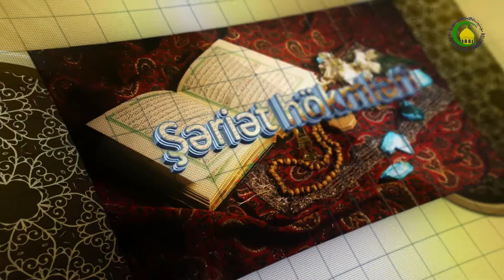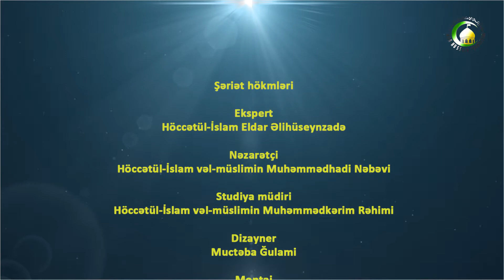141. Bankların hökmləri (3) - Höccətül-İslam Eldar Əlihüseynzadə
Āḏarī - Şəriət hökmləri ***  Bankların hökmləri (3)